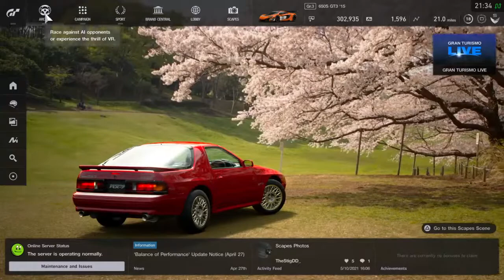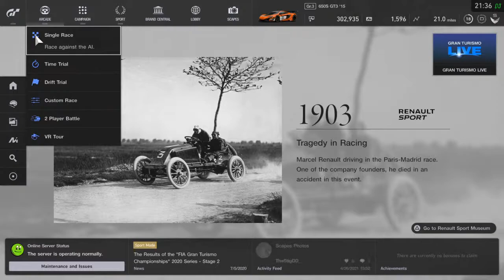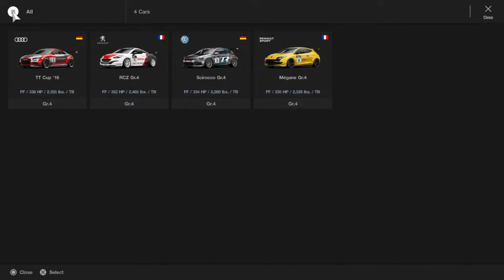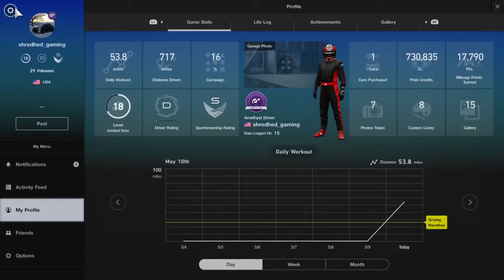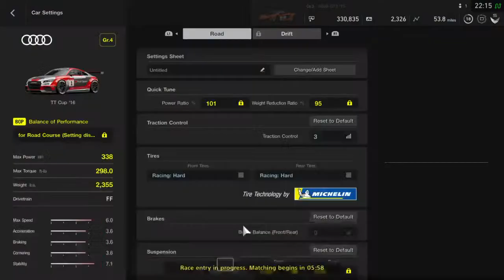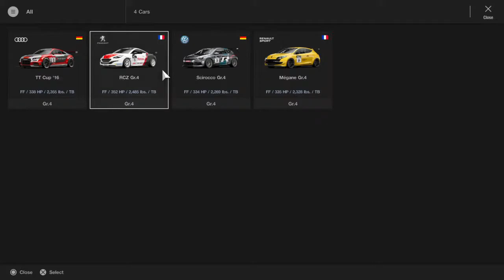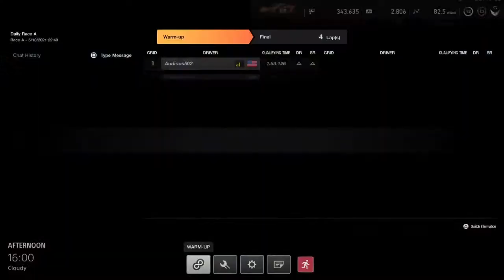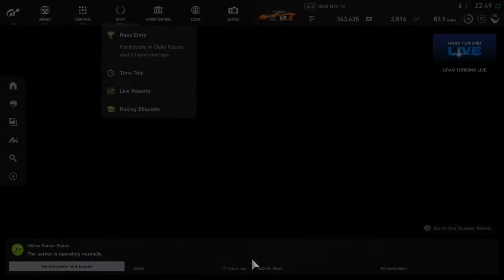GT Sport Daily races and GT league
I am a PS4 content creator and my focus is on simulation type games, my channel has content on snowrunner, FS19, Train sim world 2, fishing planet, the hunter call of the wild, fishing sim world, assetto corsa competizione, F1 2020, bus simulator and in the near future on the road! I hope you all enjoy my content, I really enjoy making it for you!

Don't forget to hang out with me in my in my discord!

Wanna join me on PS4? PSN shredhed_gaming add me!